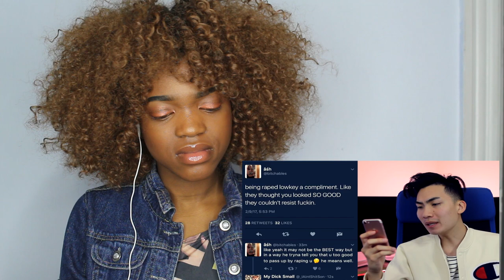RICE GUM: THIS KIDS MUST BE STOPPED REACTION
Today's video is another reaction video. i hope you guys enjoy this video...